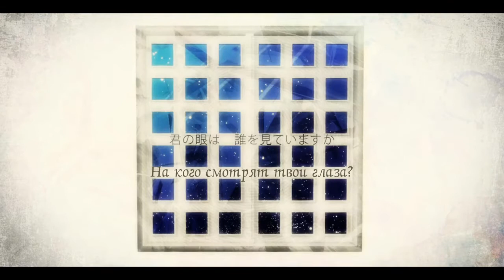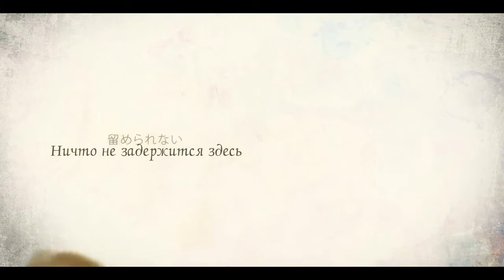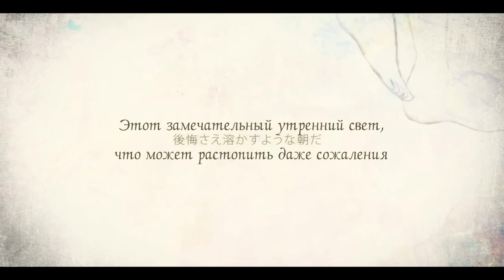[Hatsune Miku Dark] Telomere first cry rus sub